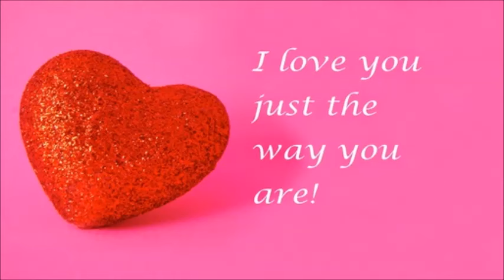誰より好きなのに - 古内東子[BGM]Dareyori Suki nanoni - Toko Furuuchi NTV ドラマ 俺たちに気をつけろ。 挿入歌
1996年5月22日にリリースしました古内東子（ふるうちとうこ）の7枚目シングル『誰より好きなのに（だれよりすきなのに）』のＢＧＭです。･･･歌詞は下記に添付しています。

【歌詞(Lyrics)】

「君には何でも話せるよ」と笑う顔が寂しかった
あの夜 重ねたくちびるさえ忘れようとしてるみたい
もう一度出会った頃に戻れたなら
もっと上手に伝えられるのに
二人近くなりすぎて 心はいつも裏腹の言葉になってく

やさしくされると切なくなる
冷たくされると泣きたくなる
この心はざわめくばかりで
追いかけられると逃げたくなる
背を向けられると不安になる
誰より好きなのに

手帳にそっとはさんだ写真はあなたばかり集めていた
友達に混じってはしゃぐ姿 私だけのものならいいのに
どうしてもあなたの声を聞きたくなると
受話器片手に理由考えて
途切れる会話の中でこの気持ちに気付いてよ、どうかお願い

伝えたいことはたったひとつ
ずっと想ってるあなただけを
いつも見てるいちばん近くで

★Song version
古内東子 - 誰よりも好きなのに